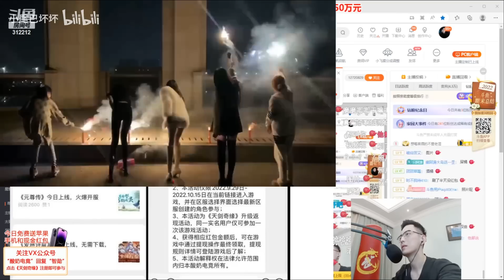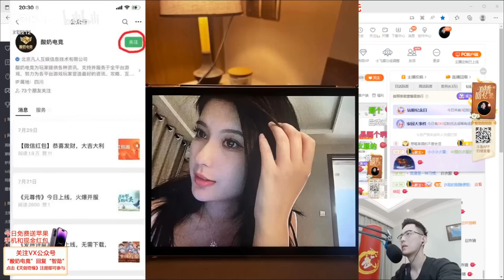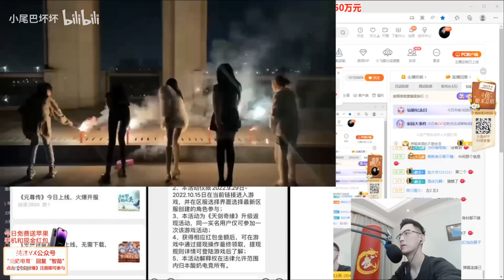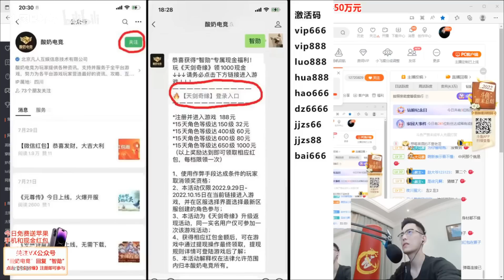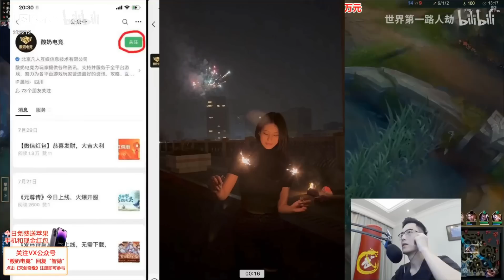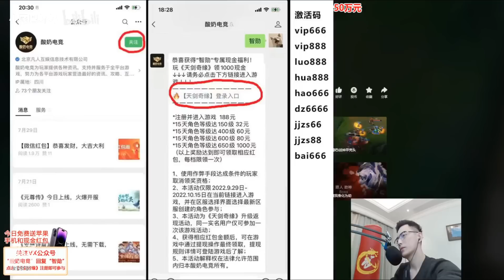【智勋】（瓜5）猜对亲我一口？老板道歉看2老板照片！非常的哇塞！